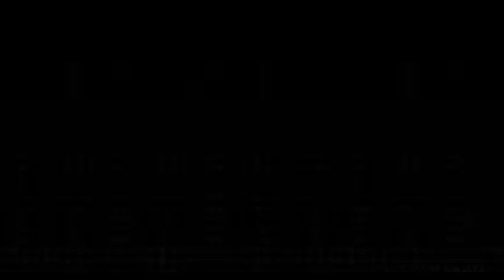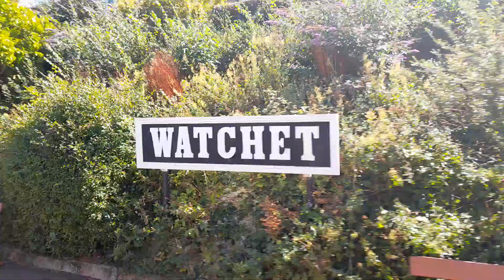WSR Adventures No.20: Day of the Diesels 3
Hello again! Today we head from Minehead down to Watchet, and look at all the stations along the way, while enjoying the peaceful burbling of D6575 the Class 33!